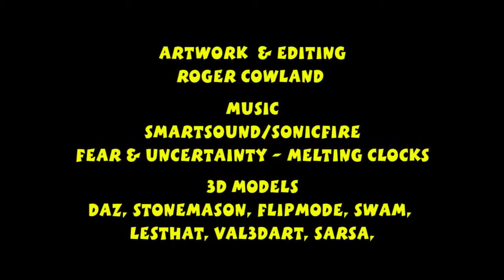3DMA#2 - Tightspot#1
A series of fantasy/ scifi images created with DazStudio & Poser.  A background image wipes onto the canvas, a character appears then the scene expands through 3D space to reveal the full picture.